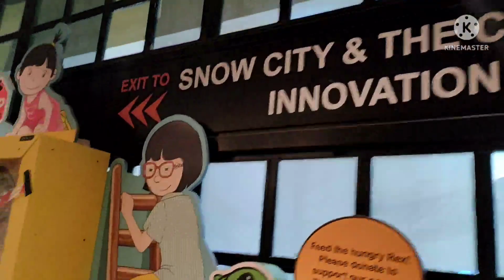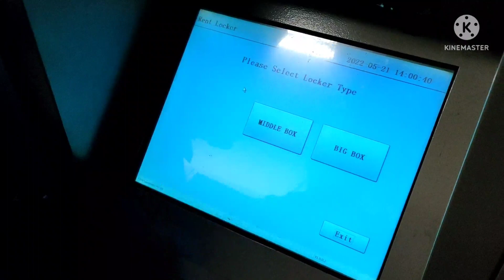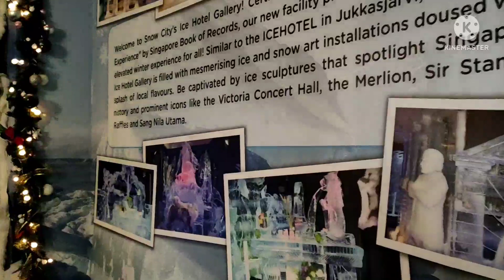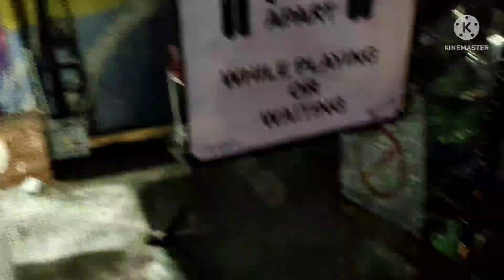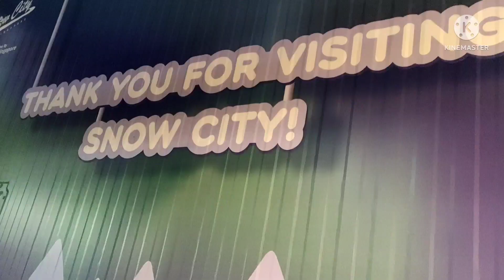Singapore snow City first visit ⛄☃️🏔️ (mini Kashmir in Singapore)